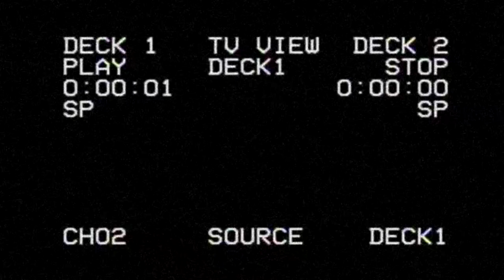the chamber short film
three friends think its all fun and games to try to film the paranormal, after going into a haunted chamber underneath an abandon mental hospital, they find out it is no walk in the park.